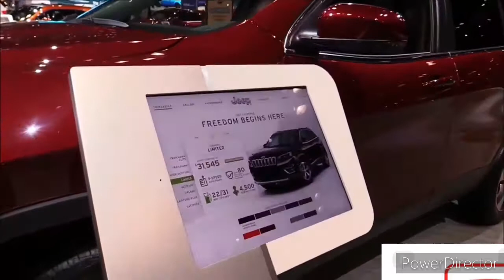2021 Land Rover Defender Vs 2021 BMW X5 Vs 2021 Jeep Grand Cherokee Comparison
2021 Land Rover Defender Vs 2021 BMW x5 vs 2020 Jeep Grand Wagooner Comparison

2021 Land Rover Defender

From modest off-roader to luxuriously appointed overlander, the 2021 Land Rover Defender offers is an adventure-mobile with undeniable capability—and desirability. Its design is technically retro, but it represents a modern twist on the legendary Defender from the previous generation. A turbocharged four-cylinder engine is standard and a turbo inline-six-cylinder with a hybrid-assist feature is optional. A host of off-road technologies are standard or optional, and all models come with all-wheel drive and a fully-independent suspension. More advanced options are found on higher-end models or part of myriad packages. The Defender has few rivals, with several of them also wear Land Rover badges, but when it comes to conquering difficult terrain, few SUVs can truly keep pace.

The two-door "90" body style sees increased availability for 2021 and now comes in base, S, X, First Edition, and new X-Dynamic trims. Speaking of X-Dynamic, this new trim level is also now available on the four-door "110" model and provides the appearance items from the top-spec X without the expensive off-road-tech features, such as the adjustable air suspension and active differential.

2021 BMW X5

In our eyes, a mid-size luxury SUV is at its best when it so effortlessly blends on-road driving satisfaction with modern technology and a posh cabin—and the 2021 BMW X5 does just that. Three different powertrains are offered—including a plug-in hybrid model and a high-performance twin-turbo V-8—and the X5's road manners are decidedly athletic. Its styling is attractive without being overly flashy, and the interior treats occupants with quality materials, comfortable seats, and a plethora of convenience and luxury features. It faces heady competition from the likes of the Audi Q7, the Porsche Cayenne, and the Mercedes-Benz GLE-class, but the X5 is a richly outfitted package well-equipped for the task at hand.

For 2021, the X5's xDrive50i model has been replaced by the plug-in hybrid xDrive45e. The new plug-in hybrid powertrain consists of a turbocharged 3.0-liter inline-six and an electric motor for a total output of 389 horsepower. A 24.0-kWh battery pack is said to provide up to 30 miles of electric-only driving range. The regular 40i models also receive some light electrification in the form of a 48-volt hybrid system. Otherwise, the X5 receives only minimal changes, such as now coming standard with SiriusXM satellite radio; the racier M50i model gains remote start and ventilated front seats.

2022 jeep grand Wagooner

That has been whispered in the halls of Fiat Chrysler's headquarters in Auburn Hills, Michigan, where the return of the Jeep Grand Wagoneer has been underway for at least a dozen years.  And for most of that waiting period, Mike Manley has been both head of Jeep and the GW's longtime proponent. Today, Manley is the CEO of Fiat Chrysler Automobiles—the boss. And the world is getting its first look at Jeep's latest project, one that is probably second only to the Jeep Wrangler in importance to the brand.

FCA has been promising the return of the Jeep Grand Wagoneer, a premium full-size three-row SUV to take on high-end Land Rovers, Lincolns, and Cadillacs for so long it was getting hard to believe it would ever really happen. The Wagoneer danced around in the five-year product plans laid out by former FCA CEO Sergio Marchionne. As plans expired and were replaced by new ones, the Wagoneer always remained. Only it kept being pushed down the priority list. We shudder to think how many concepts Ralph Gilles, FCA's head of design, had his team conjure up for the Wagoneer over the years.

Finally! A Peek At The 2022 Jeep Grand Wagoneer!

And now, finally, we have our first look at the concept directly previewing the production model, a taste of what a short-wheelbase 2022 Jeep Grand Wagoneer will look like. There will also be a long-wheelbase Grand Wagoneer and a more mainstream, less luxurious 2022 Jeep Wagoneer, also in two sizes.